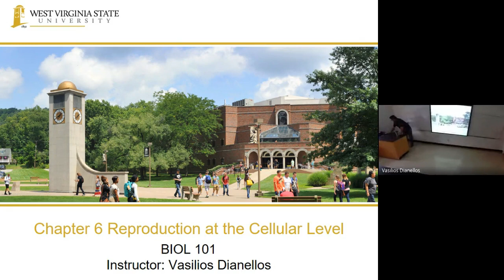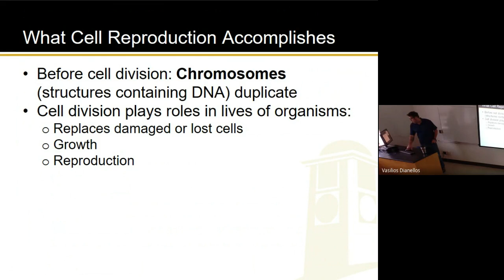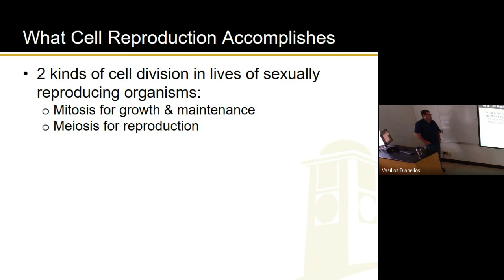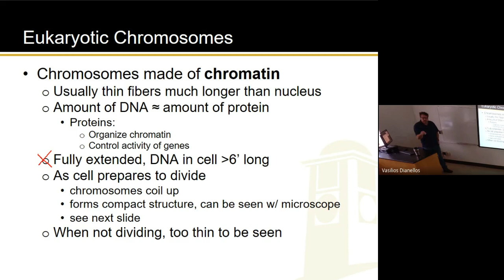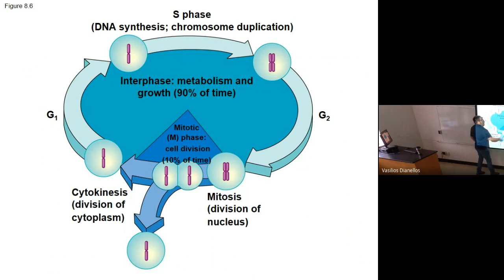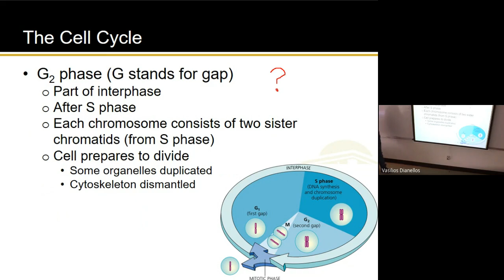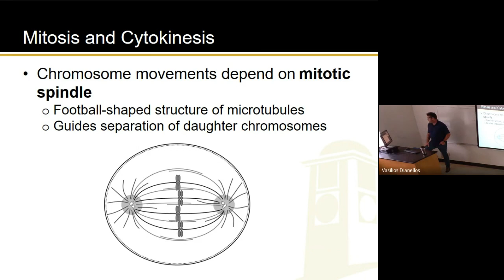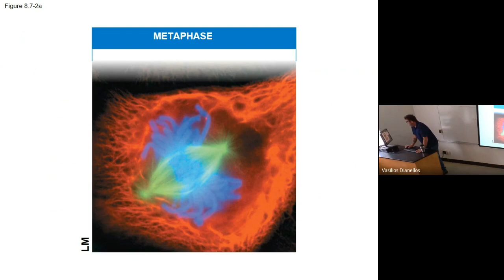Ch 6, Pt 1 (10-2-23)